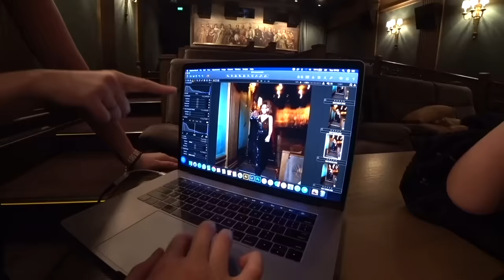Прилучные будни - Предновогодний влог